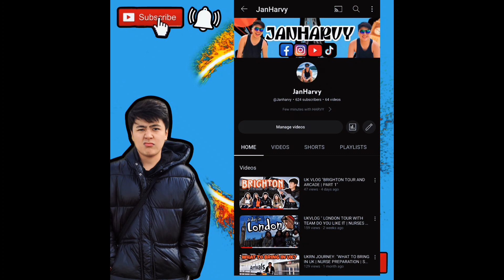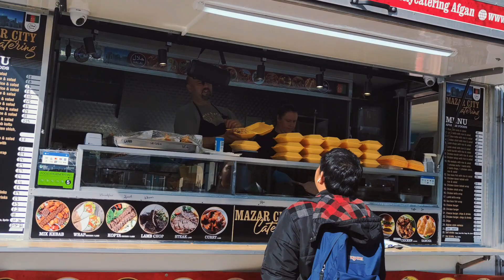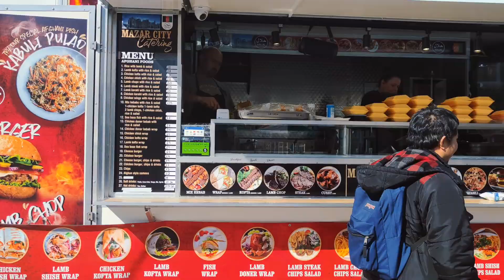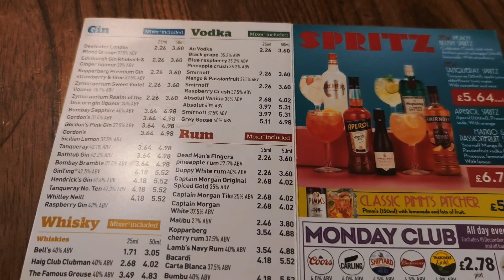UKRN VLOG : RANDOM INUMAN SESSION WITH FRIENDS | MAY HINDI NGA BA NAKAPASOK SA PUB?